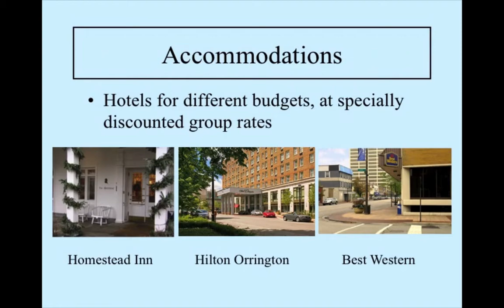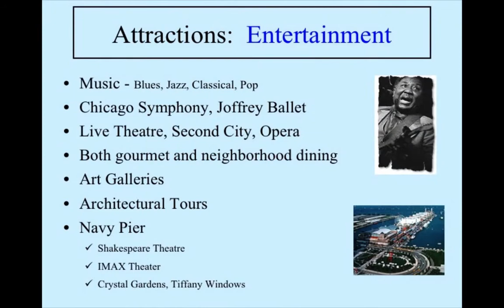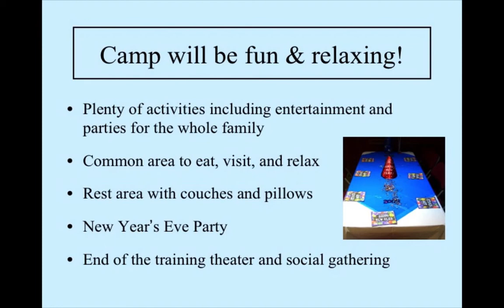TCF Chicago Winter Promo - The T'ai Chi Foundation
The T'ai Chi Foundation (TCF) is a not-for-profit educational organization dedicated to promoting, funding and teaching programs relating to the embodiment of T'ai Chi. The hallmark of our T'ai Chi school is team-teaching. Our method provides students with a friendly setting where the focus is on the clarity of the course material.